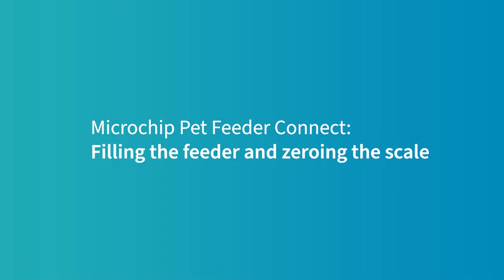Microchip Pet Feeder Connect : How to portion fill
How to zero the scale and portion fill your Microchip Pet Feeder Connect